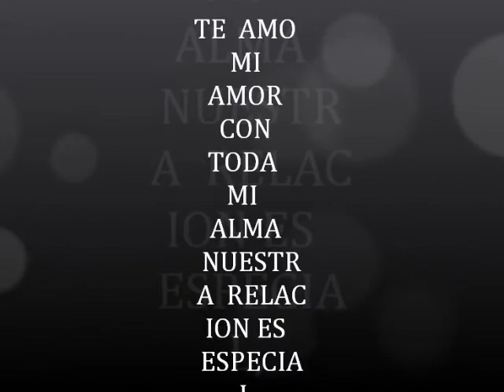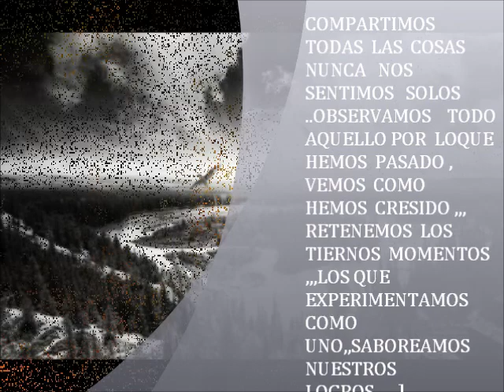MIKE SAXO BEAT.wmv